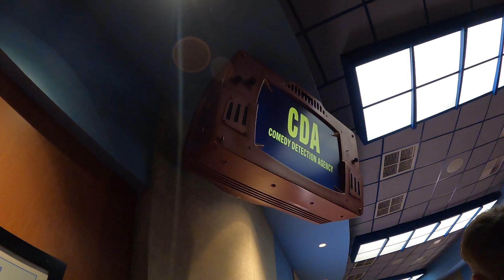Monsters Inc. Laugh Floor | Pixar | Back Row POV | Magic Kingdom, Tomorrowland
Welcome to DS Attractions Review! We are a family channel started by Nick and Tim, but the rest of the family (Chrissy, Wes, and Blake) join us on excursions. We started the channel in Virginia in the mist of the “Pandemic” as a father in son project. Now it has become a way to make memories as a family. We love going to Amusement Parks, Theme Parks, Museums, and other fun things. Now living in Central Florida we hope you continue to join us on our excursions.
We don’t own any rights to music heard in videos.